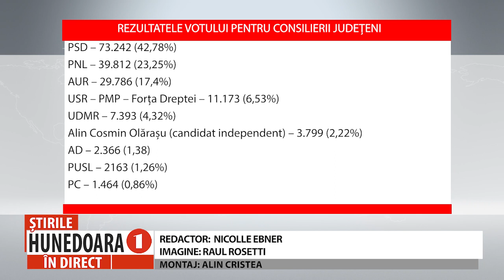PSD, DIN NOU MAJORITAR ÎN CONSILIUL JUDEȚEAN HUNEDOARA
AUR – SURPRIZA „ETAPEI”. ÎN CONSILIUL JUDEȚEAN A INTRAT DOAR PSD, PNL ȘI AUR